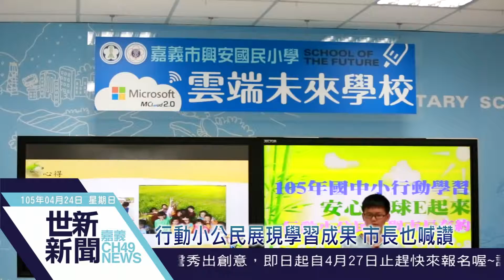世新新聞 行動小公民展現學習成果 市長也喊讚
105年04月24日(日) 世新新聞

行動小公民展現學習成果 市長也喊讚

行動小公民關注公共議題，嘉義市興安、北園及嘉大附小3所國小，結合PBL專題導向行動學習，分別發展水資源、有機農業及食安等議題特色課程，運用行動載具與雲端網站創意學習，日前在興安國小展現行動學習成果，出色的表現讓親自出席與的市長涂醒哲也喊讚。